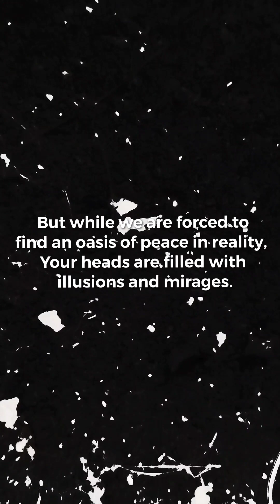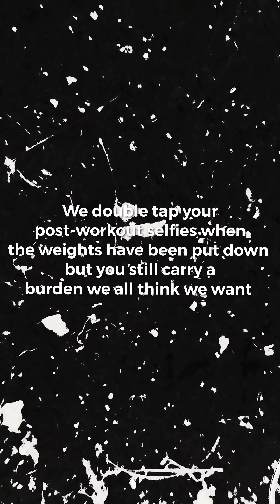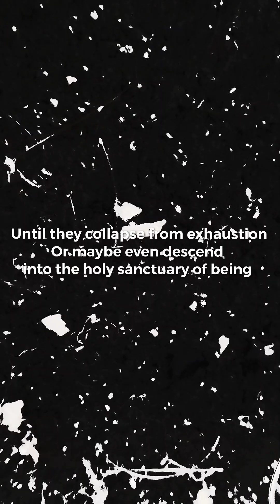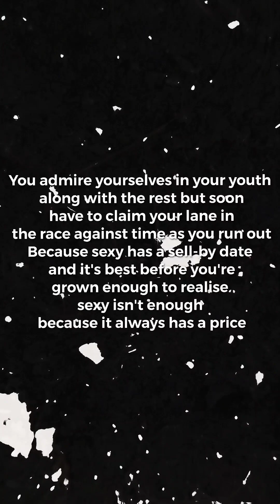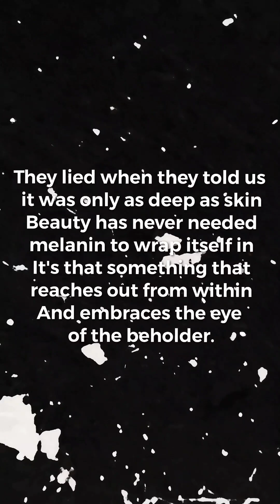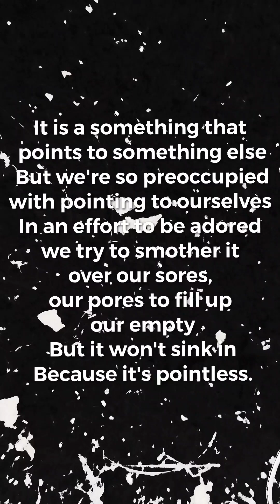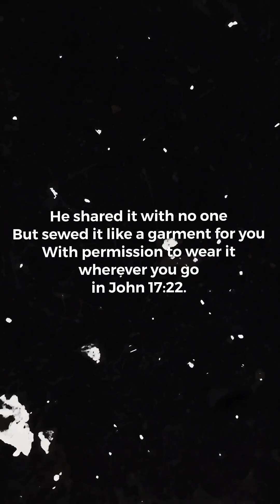Ode to the Pretty People - Spoken Word